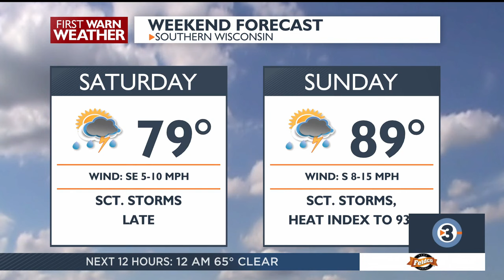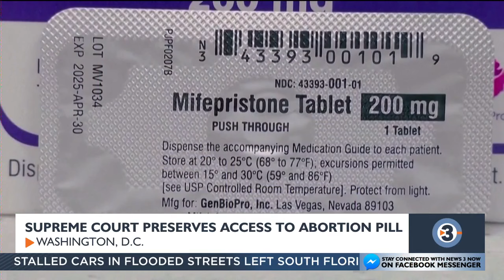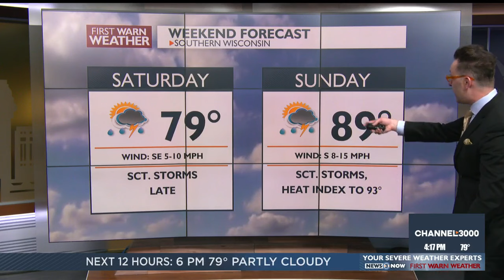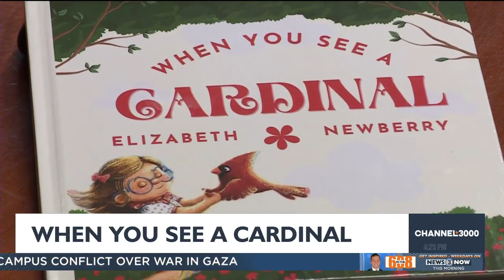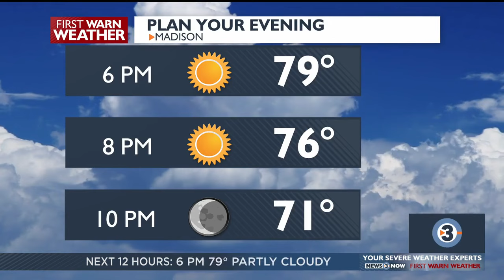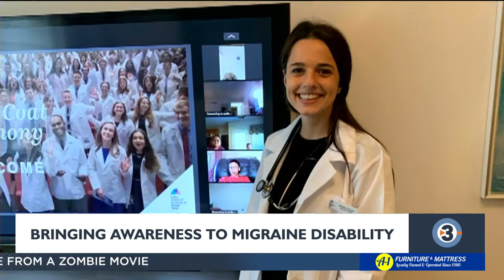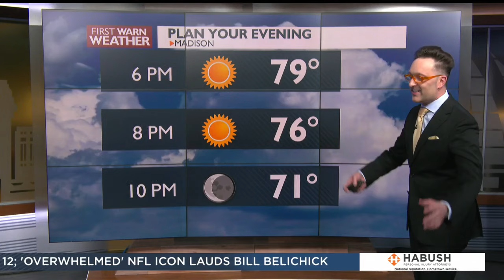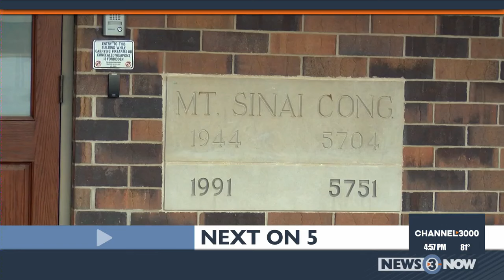News 3 Now Live at Four: June 13, 2024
Get your Thursday, June 13, 2024 afternoon news update and community features from WISC-TV News 3 Now and Channel3000.com in Madison, Wisconsin.